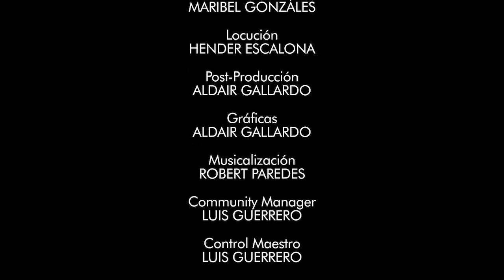Canal HN: La Fe, 02 de Octubre, Los Ángeles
Canal HN
La Fe
02 de Octubre, Los Ángeles